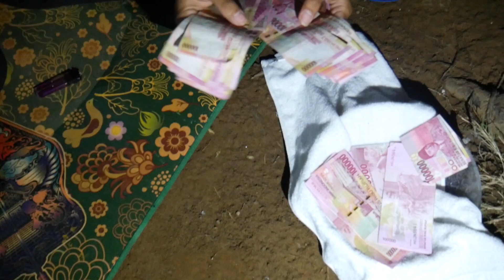PENARIKAN UANG GAIB!! BERSAMA MBAH KOHENG..